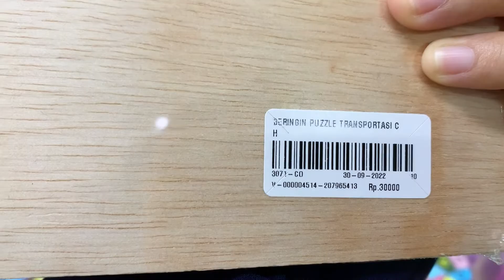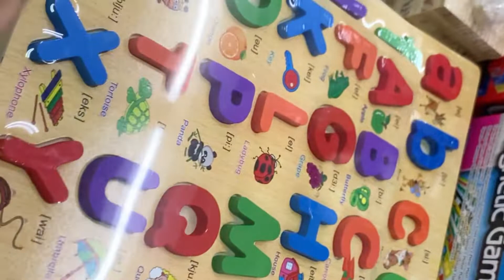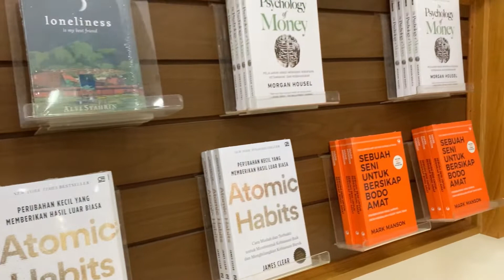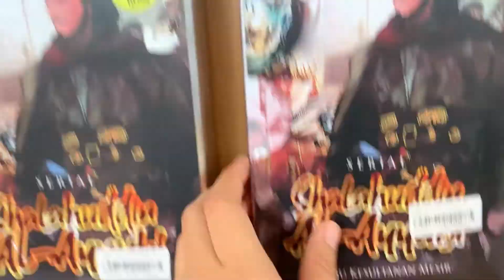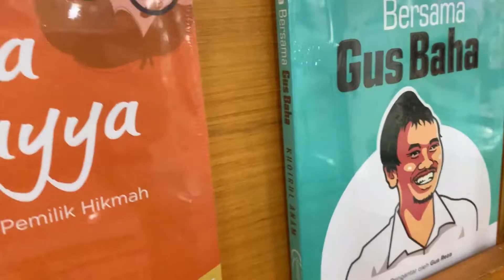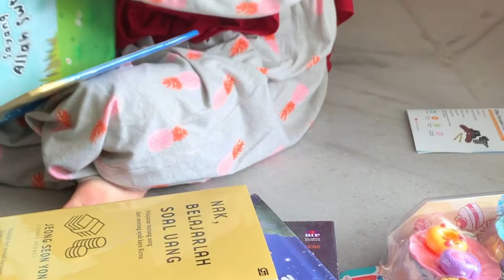BELANJA BUKU DI GRAMEDIA TERBESAR SEMARANG